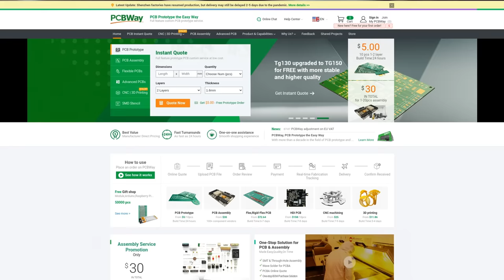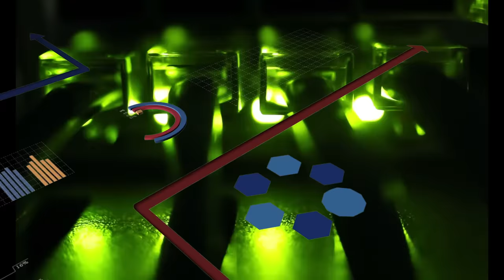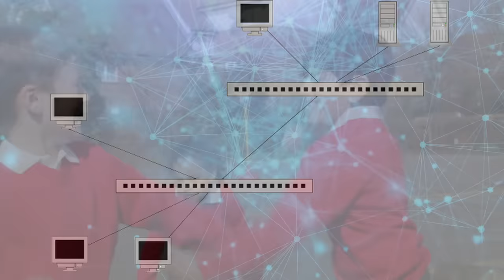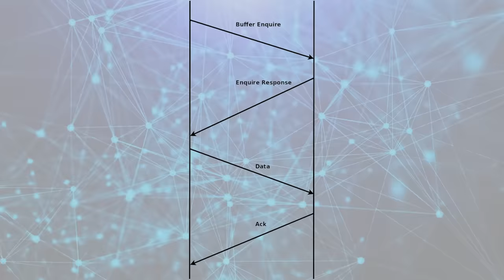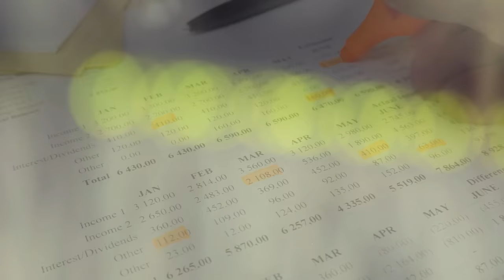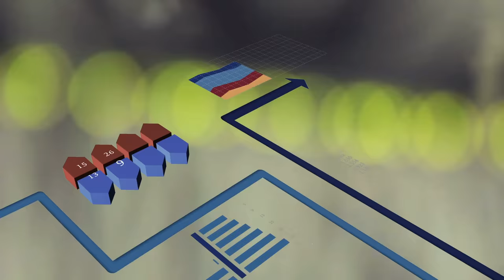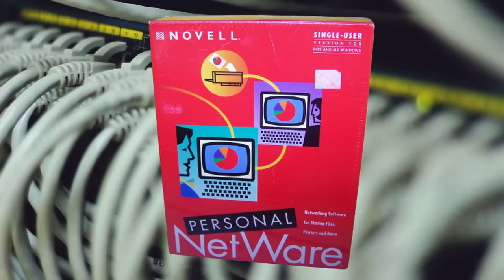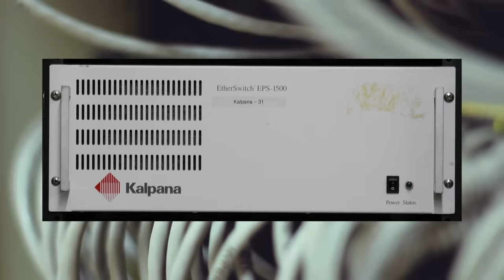Arcnet - It was a contender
By the late 70s Arcnet had become the most widely deploy LAN technology in the US, as the 80s progressed it managed to stay ahead of Ethernet, until the very end of the 80s and the beginning of the 90s with Ethernet took the lead.  As the 90s progressed Arcnet faded away.  Why did this happen how did Arcnet take the load, and the loose out to Ethernet.

00:00 - Introduction
00:10 - Brief word from our sponsor
00:36 - Victor Poor
02:28 - Arcnet the beginning
03:21 - Arcnet Initial success
05:50 - Here comes the Micros (and Ethernet)
08:08 - How arcnet works (vs Ethernet)
15:18 - How did Ethernet Triumph
23:40 - Arcnet Plus
26:41 - TCNS
27:33 - Thanks